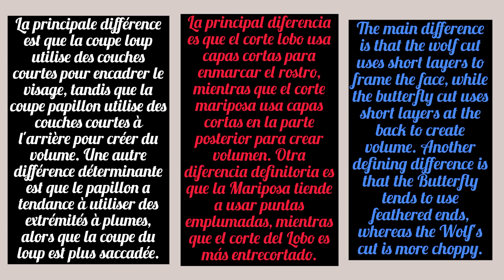DIY ✂️ Butterfly Haircut VS Wolf Cut ✨Tutorial Easy and Quick